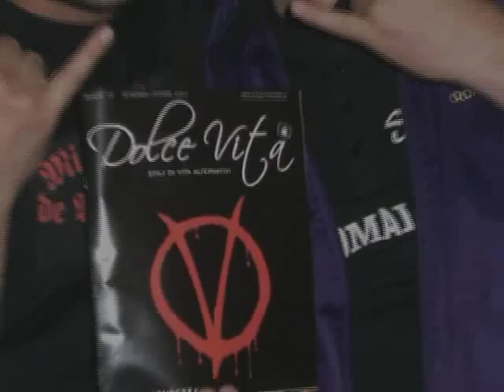Maci's Mobile | Feeks Ievac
video by POZ "Boomalek"
brano contenuto ne '"L'Antidoto" (Reddarmy 2009)